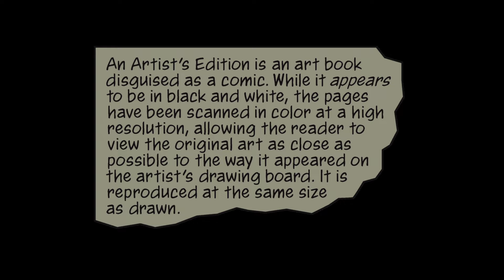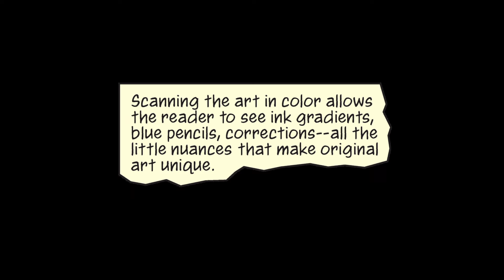Mignola on Mazzucchelli | David Mazzucchelli's Batman Year One Artist's Edition Trailer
An Artist’s Edition featuring the groundbreaking reinterpretation of Batman’s origin by comic book titans Frank Miller and David Mazzucchelli. The entire groundbreaking story is included in this 14 x 21-inch collection, the same size as most of the pages were drawn.

This edition includes the complete graphic novel and a new introduction by David Mazzucchelli. All of Mazzucchelli’s layouts are presented, giving a true insight into a master storyteller's process from initial spark to completed page. This is an art book featuring rare and beautiful imagery, a collection for connoisseurs of the form. Chip Kidd, the legendary designer, will be guiding the look of the project.